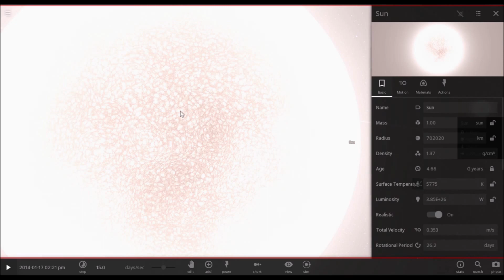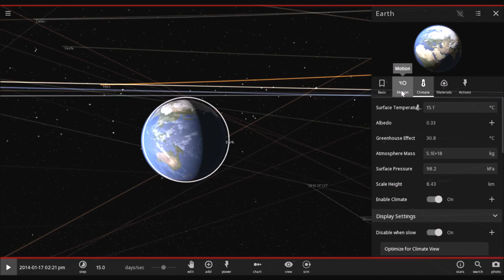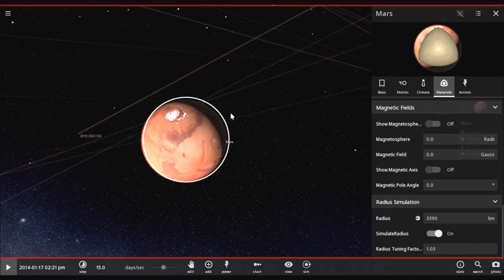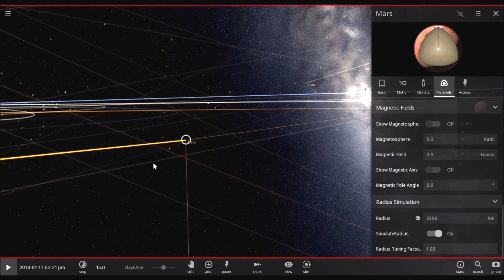Solar Radiation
What is solar radiation? Is it dangerous? I have the answers.